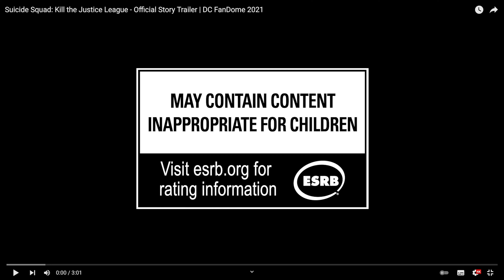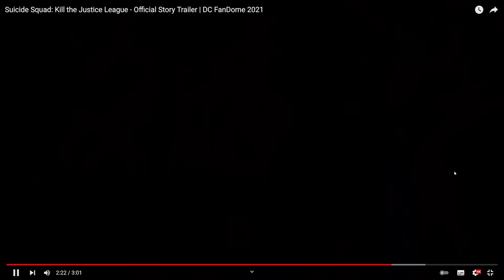Suicide Squad Kill the Justice League Deutsch - Neuer Story Trailer, Release 2022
Suicide Squad Kill the Justice League Gameplay Deutsch - Suicide Squad Kill the Justice League PS5 Gameplay Deutsch zum Release
Spiele etc. kaufen & sorbporten